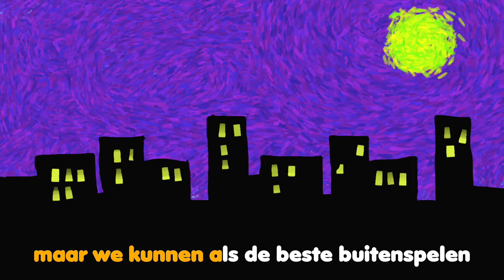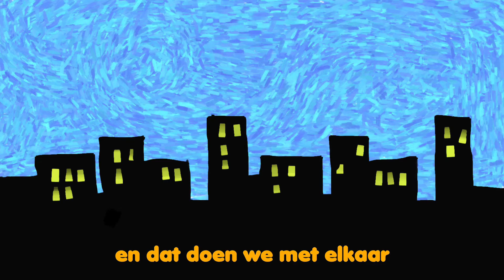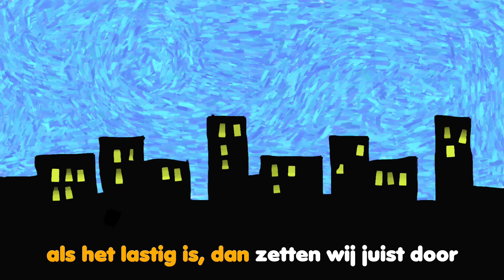Gouden weken: Iedereen een superheld - een lied voor groep 1 t/m 4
Misschien kun je niet vliegen tot de wolken of een olifant optillen, maar je kunt toch een superheld zijn! Wil je weten hoe? Luister maar eens naar dit liedje. Veel plezier!